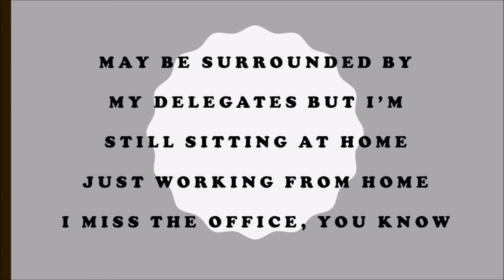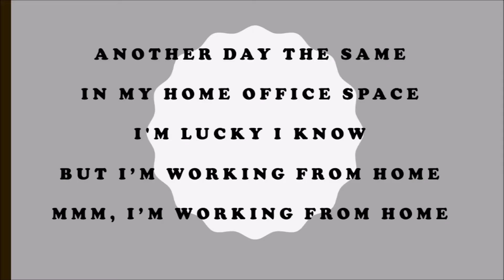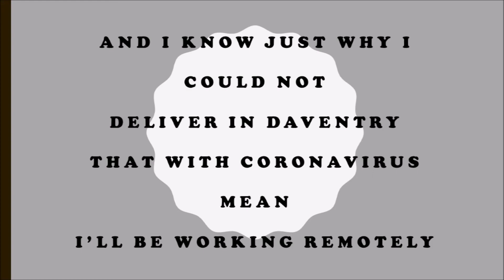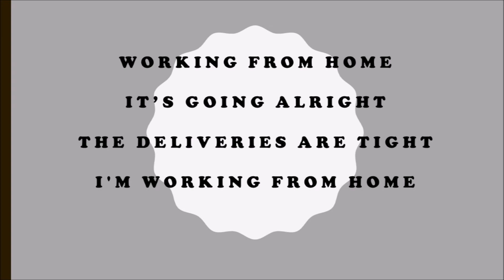Badly Sung Parodies Present Working From Home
A reworked version of the Buble classic 'Home'